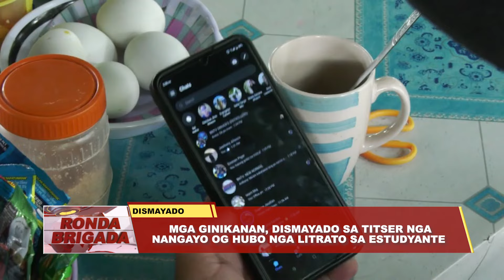Mga ginikanan, dismayado sa titser nga nangayo og hubo nga litrato sa estudyante